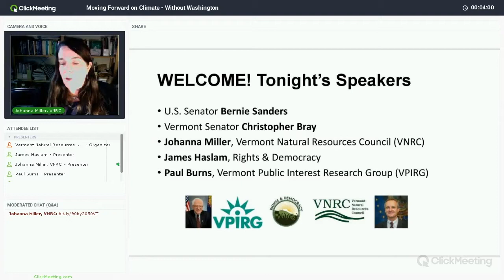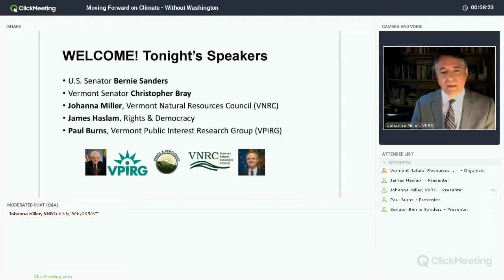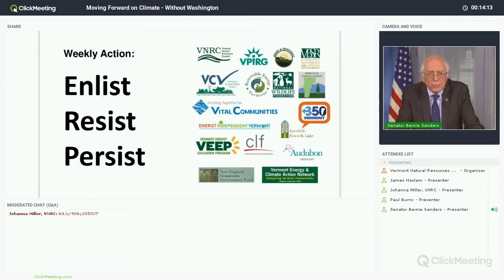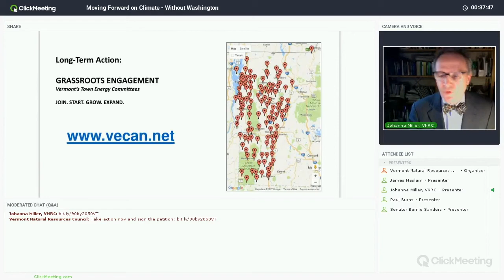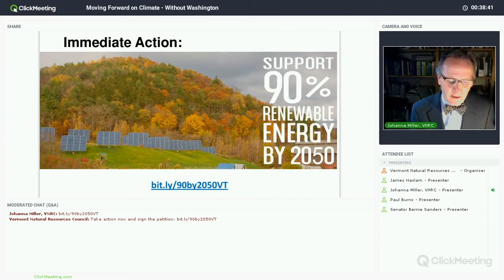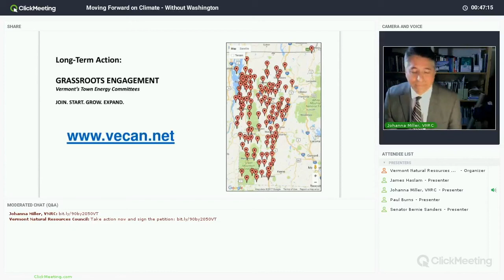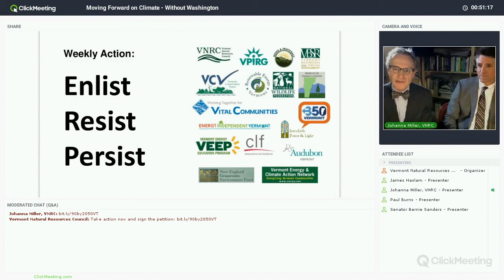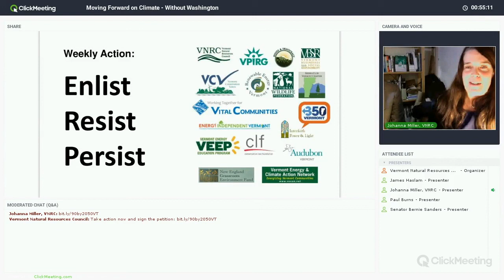Moving Forward on Climate Without Washington HQ